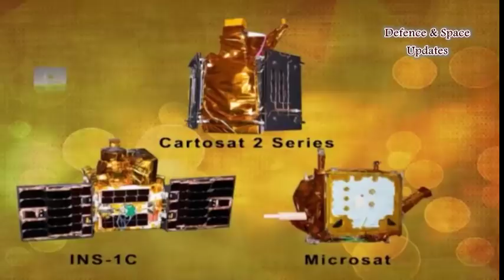PSLV C40 Launched Successfully: 4 Months After Failed Bid, ISRO Launches 100th Satellite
Four months after an unsuccessful satellite launch, Indian space agency ISRO sent up another rocket The Polar Satellite Launch Vehicle or PSLV lifted off today at 9.29 am from Sriharikota in Andhra Pradesh, carrying India's 100th satellite along with 30 others. The lift-off was postponed by a minute from 9:28 am as there was fear of collision due to space debris. The surveillance satellite from the "Cartosat 2" series will keep watch on India's hostile neighbours. The last launch of IRNSS-1H - India's first privately built satellite -- on August 31 last year had failed because of a freak accident. This would be the 42nd flight of the PSLV.

The 30 other satellites the PSLV carried today includes two other satellites from India and 28 satellites from six countries -- Canada, Finland, France, Korea, the United Kingdom and the United States.

Scientists said the mission will be a unique one, since the satellites will be launched in two orbits. Thirty of the satellites were launched in an orbit 550 km about, and one 359-km above the Earth.

This was done through what scientists call the "multiple burn technology" under which the rocket's engine is switched off and then switched on to control its height.

The whole process of lift-off and the placing of satellites in two orbits takes 2 hours 21 minutes -- the longest so far. The 28-hour countdown for the launch of the PSLV started at 5.29 am on Thursday.

The 710-kg earth observation satellite the PSLV is carrying is the third in the Cartosat 2 series. The last satellite of the series had been launched successfully in June 2016.